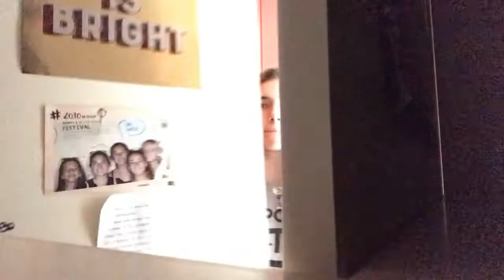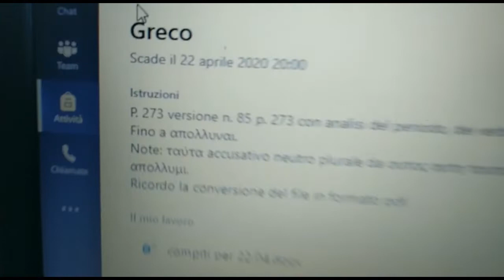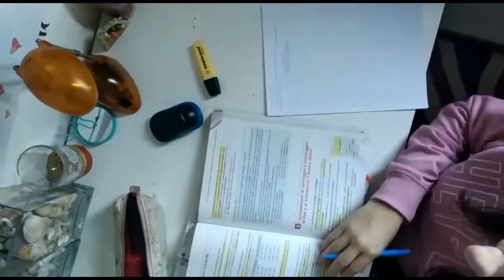A dream in quarantine